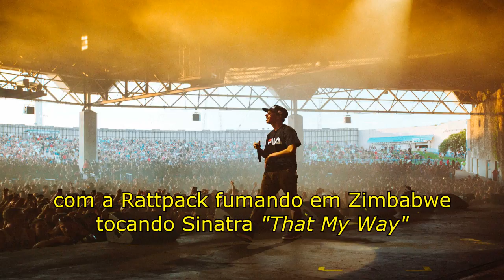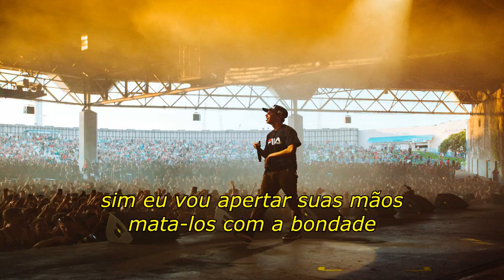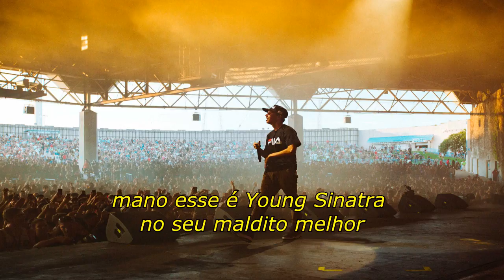Logic - Used To Hate It (Legendado)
Logic - Used To Hate It
Album: Young Sinatra Undeniable